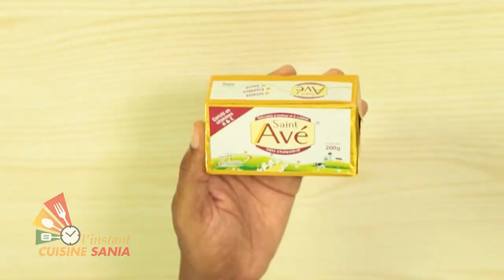INSTANT CUISINE GRATIN DE RIZ AU JAMBON